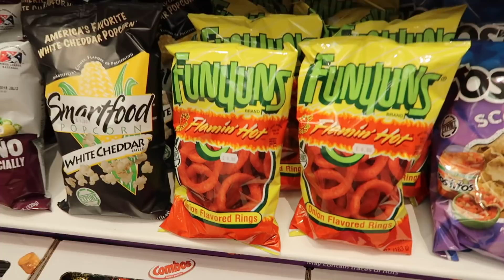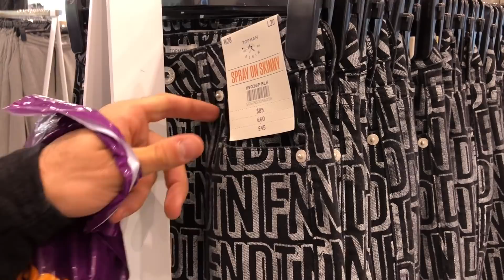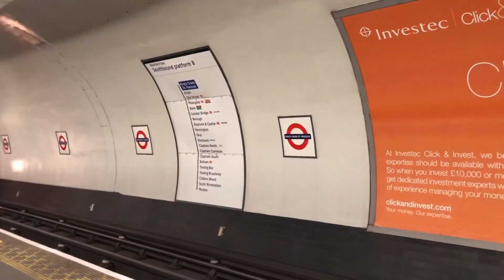COMPRINHAS DE POBRE EM LONDRES COM O PEDRO